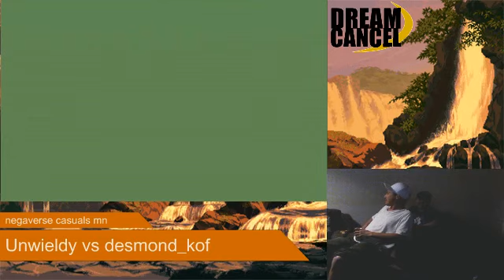Negaverse KOF Casuals (MN) 10-10-2015 - FT10 matches part 1